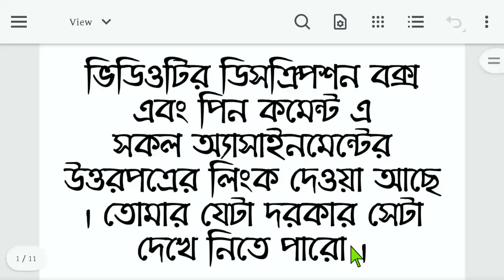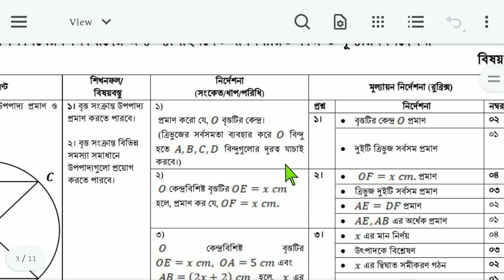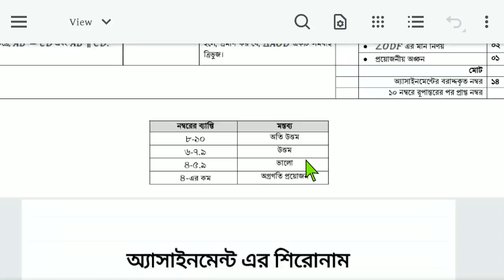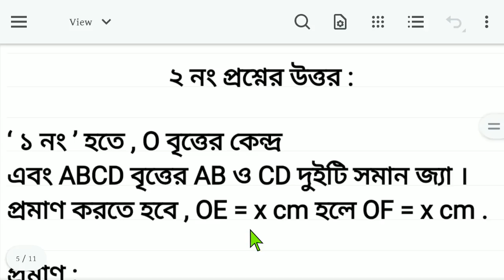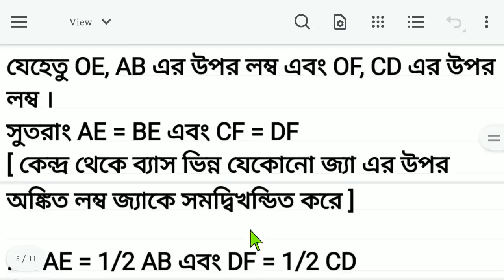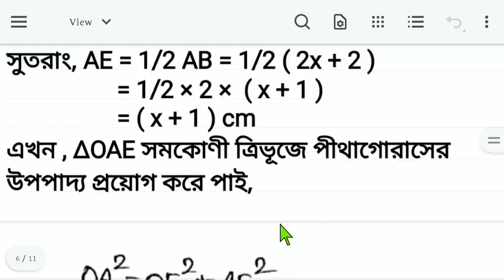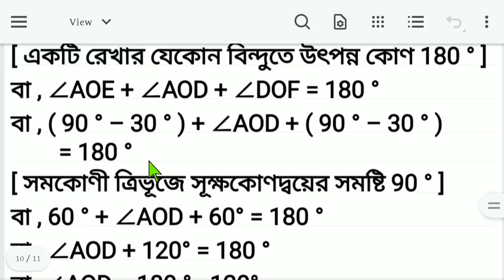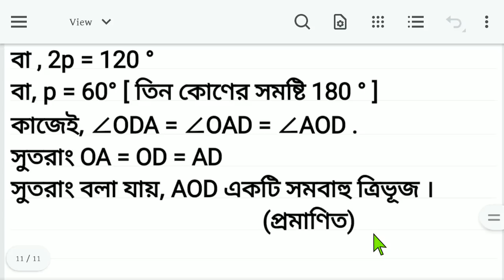Class 10 Assignment 2022 1st Week || Class 10 Math Assignment 2022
Class 10 Assignment Answer 2022 || Class 10 Assignment 1st week Answer 2022 || ১০ম শ্রেণির এসাইনমেন্ট উত্তর ১ম সপ্তাহ ২০২২

Class 10 Math Assignment Answer || ১০ম শ্রেণির গনিত এসাইনমেন্ট ২০২২ || ssc 2023 assignment 1st week

Class 10 Math Assignment 2022 1st Week || Assignment Class 10 1st Week Math Answer || Class 10 Math Assignment 2022 Solution

২০২২ সালের ১০ম শ্রেণির ১ম সপ্তাহের এসাইনমেন্ট প্রকাশ করা হয়েছে ।

এসাইনমেন্ট শিরোনামঃ বৃত্ত সংক্রান্ত উপপাদ্য প্রমাণ ও প্রয়ােগ।

চিত্রে AB = CD এবং AB | CD.

শিখনফল/ বিষয়বস্তুঃ

১। বৃত্ত সংক্রান্ত উপপাদ্য প্রমাণ করতে পারবে।

২। বৃত্ত সংক্রান্ত বিভিন্ন সমস্যা সমাধানে উপপাদাগুলো প্রয়োগ করতে পারবে।

অ্যাসাইনমেন্ট প্রণয়নের নির্দেশনা (ধাপ/পরিধি/সংকেত):

প্রমাণ করো যে, O বৃত্তটির কেন্দ্র। (ত্রিভুজের সর্বসমতা ব্যবহার করে O বিন্দু হতে A, B, C, D বিন্দুগুলোর দূরত্ব যাচাই করবে)

O কেন্দ্রবিশিষ্ট বৃত্তটির OE = xem হলে, প্রমাণ কর যে, OF = xcm.

0 কেন্দ্রবিশিষ্ট বৃত্তটির OE = x cm, OA = 5cm এবং AB = ( 2x + 2) cm হলে x এর মান নির্ণয় করো।

O বৃত্তটির কেন্দ্র এবং OAE = 30° হলে, প্রমাণ কর যে, AOD একটি সমবাহু ত্রিভুজ।

assignment
assignment answer
assignment solution
assignment 2022
১০ম শ্রেনির এসাইনমেন্ট ২০২২
দশম শ্রেনির এসাইনমেন্ট ১ম সপ্তাহ
১০ম শ্রেনির এসাইনমেন্ট ১ম সপ্তাহ উত্তর
১০ম শ্রেনির এসাইনমেন্ট উত্তর
১০ম শ্রেনির বাংলা এসাইনমেন্ট উত্তর
১০ম শ্রেনির গনিত এসাইনমেন্ট উত্তর
দশম শ্রেনির পৌরনীতি ও নাগরিকতা এসাইনমেন্ট উত্তর
দশম শ্রেনির ফিন্যান্স ও ব্যাংকিং এসাইনমেন্ট উত্তর
দশম শ্রেনির বাংলা এসাইনমেন্ট উত্তর
১০ম শ্রেনির শারীরিক শিক্ষা ও স্বাস্থ্য এসাইনমেন্ট উত্তর
১০ম শ্রেনির ইতিহাস এসাইনমেন্ট উত্তর
১০ম শ্রেনির ভূগোল ও পরিবেশ এসাইনমেন্ট উত্তর
১০ম শ্রেনির ব্যবসায় উদ্যোগ এসাইনমেন্ট উত্তর
১০ম শ্রেনির তথ্য ও যোগাযোগ প্রযুক্তি
 দশম এসাইনমেন্ট উত্তর
education
talukdar academy
talukdar academy class 10
english apps
high school
school assignment
১ম সপ্তাহের এসাইনমেন্ট উত্তর এসাইনমেন্ট উত্তর ২০২২
assignment answer